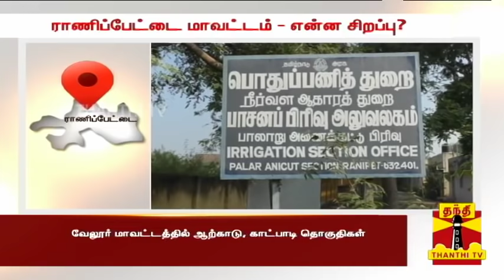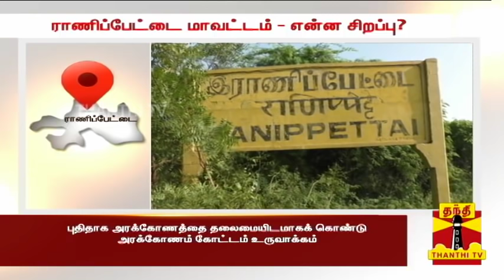ராணிப்பேட்டை மாவட்டத்தின் சிறப்பு அம்சங்கள் | Ranipet | Vellore